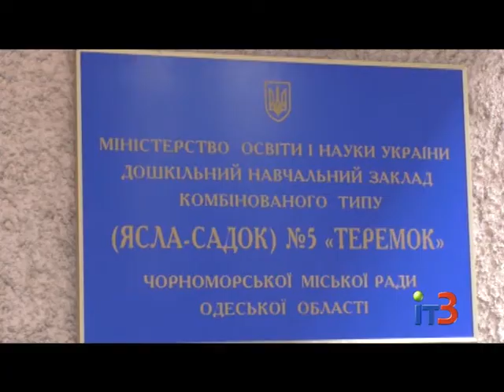Детскому саду №5 "Теремок" - 50 лет!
Городские новости на IТ-3 за 14 марта   2017 г.

Цього року п’ятдесятирічний ювілей відзначив колектив дитячого садка комбінованого типу №5 «Теремок». Привітати вихователів зі святом прийшли колеги та почесні гості.